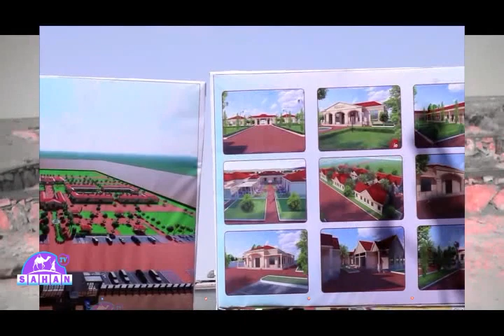War-Bixin:- Dhismaha Jaamacad Lead Ee Deg Garadag Oo Sixawliya Usocda.